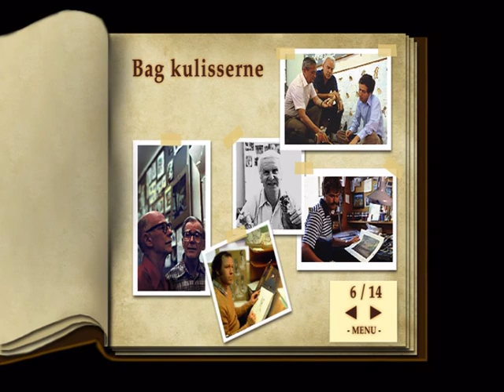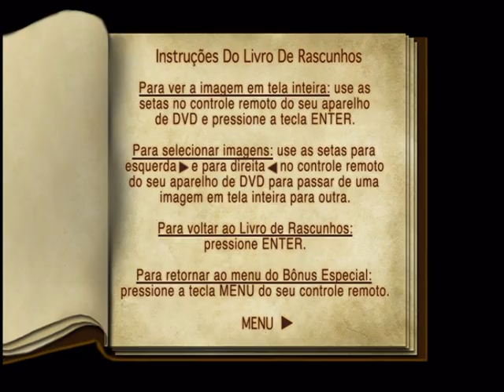The Fox and the Hound - Scrapbook